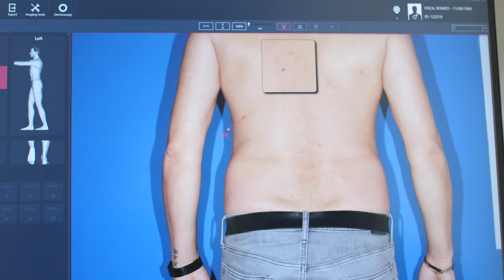Intreaba medicul: Ce sunt angioamele (punctele rosii de pe corp)?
Angioamele sunt mici leziuni roșii care pot apărea pe corp. Ele sunt fie determinate genetic, cauzate de defecte de metabolizare sau de afecțiuni hepatice.

Dr. Amalia Anghel explică în materialul video ce trebuie să știm despre aceste leziuni benigne și cum pot fi ele îndepărtate, la nevoie.

🔵 Dacă ai o întrebare legată de dermatologie, o poți adresa: în secțiunea de Comentarii, prin mesaj privat sau pe adresa cu subiectul Intreaba Medicul

📍 Piata Alba Iulia nr. 2, Bucuresti